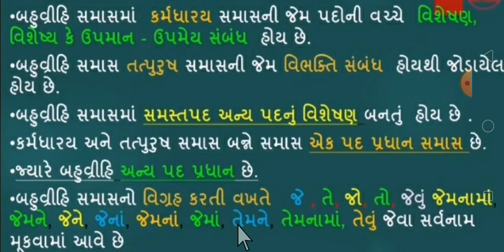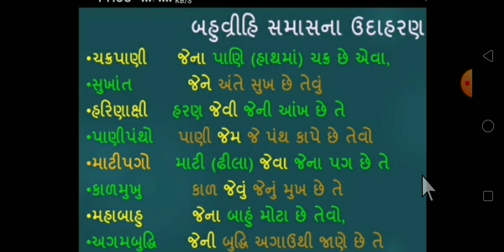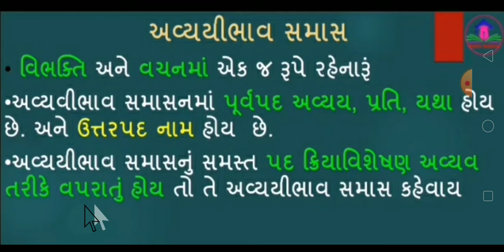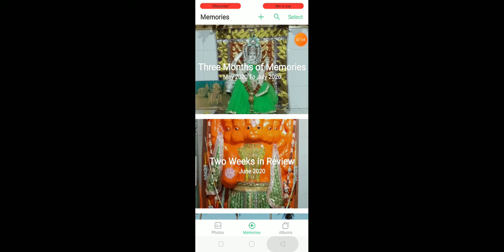std9 Gujarati Dt-11-1-21 part-2